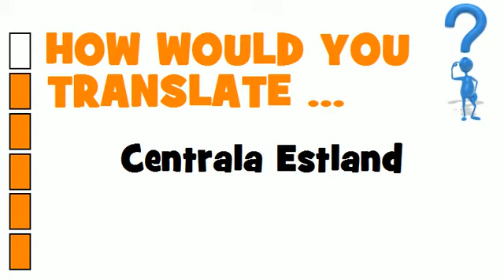SWEDISH TRANSLATION QUIZ = Centrala Estland